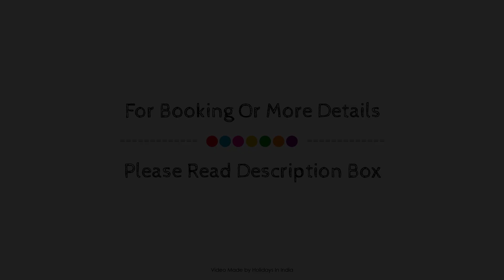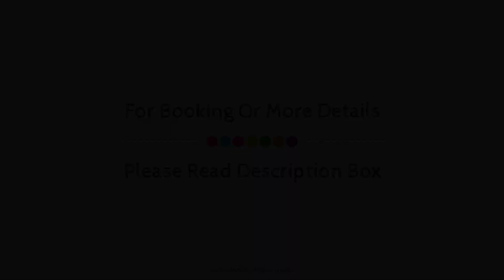7 SEAS, Digha, India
7 SEAS, Digha, India
About Property:
Stop at Hotel Moon to discover the wonders of Digha. The property offers a wide range of amenities and perks to ensure you have a great time. Service-minded staff will welcome and guide you at Hotel Moon. Each guestroom is elegantly furnished and equipped with handy amenities. The property offers various recreational opportunities. Hotel Moon combines warm hospitality with a lovely ambiance to make your stay in Digha unforgettable.
Searching For
1. 7 SEAS - Digha
2. 7 SEAS - Digha Virtual Tour
3. 7 SEAS - Digha Rooms
4. 7 SEAS - Digha Amenities
5. 7 SEAS - Digha Videos
6. 7 SEAS - Digha Offers
7. 7 SEAS - Digha Deals
Audio Credit:
Track Title: Subway Dreams
Artist: Dan Henig